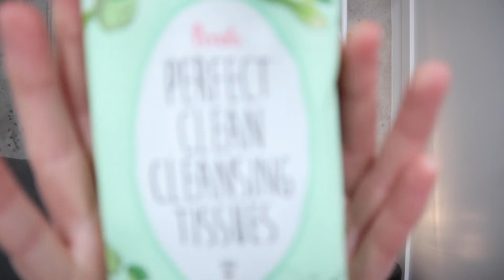РАСПАКОВКА КОРЕЙСКОГО БЬЮТИ БОКСА // BEAUTEQUE MONTHLY // КОРЕЙСКАЯ КОРОБКА КРАСОТЫ // ЯНВАРЬ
Распаковываю корейскую коробку красоты / бьюти бокс. Первые впечатление, смотрим вместе.

xoxo